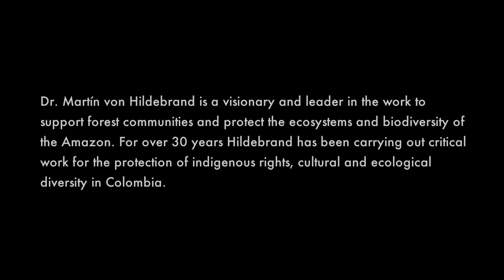An interview with Dr. Martín von Hildebrand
Extracts from an interview in May 2011 with Dr. Martín von Hildebrand, founder of Gaia Amazonas.

Dr. Martín von Hildebrand is a visionary and a leader in the work to support forest communities and protect the ecosystems and biodiversity of the Columbian Amazon. For almost 30 years he has been carrying out critical work for the protection of indigenous rights, cultural and ecological diversity in Colombia.

In this interview Martín identifies the key threats to the biodiversity and indigenous communities of the Amazon. He discusses the current threats of mining and national parks to the livelihood of forest communities, the importance of the North West Amazon in the face of climate change, and the role of Sacred Sites in the conservation of cultural diversity and biodiversity in the tropical forest.